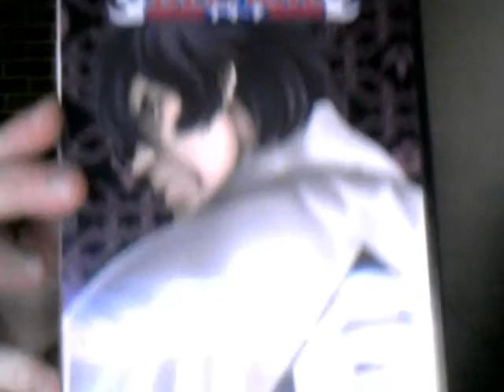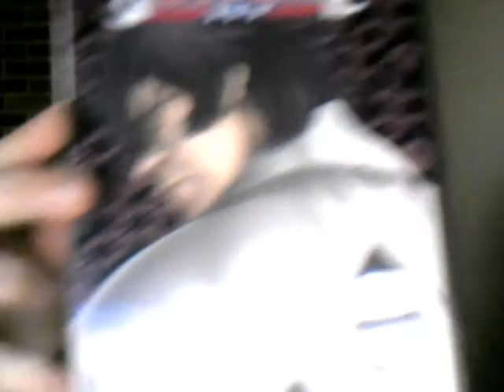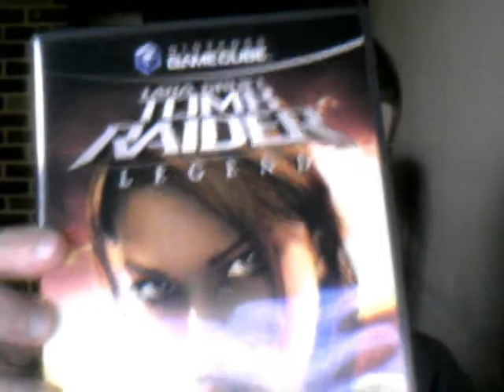Anime and Game Update 7: Bleach, Justice League Doom, Tales of Symphonia DotNW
Title pretty much tells all. Also, talk a little about Insanity and what I'm currently playing, watching and reading.